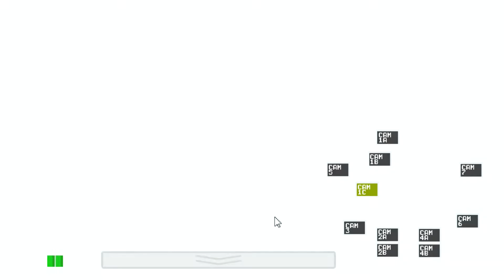five night's at freddy's pas une bonne idée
quand un youtubeur se lance sur fnaf...